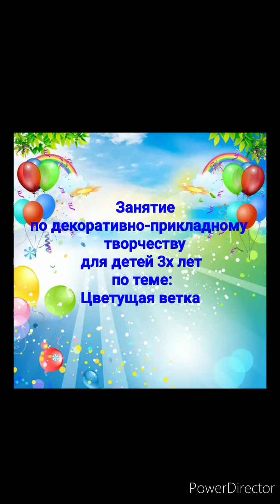23.03.2020 Мастер-класс по декоративно-прикладному творчеству для малышей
Мастер-класс для малышей проводит руководитель студии раннего развития Александра Яковлева.
Дети 3х лет смогут в смешанной технике сделать веточку цветущего дерева. А так же узнают, что происходит с деревом, когда наступает весна.